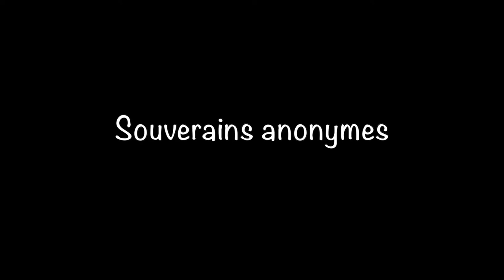Amère America. Luc de Larochellière chez les Souverains. 9 avril 1992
Version audio complète
de la rencontre